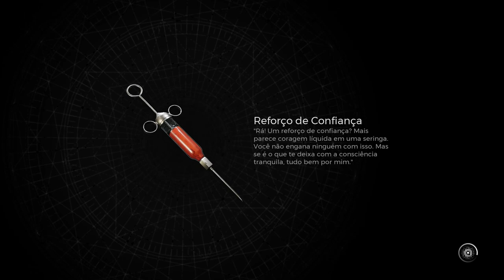Remnant II : Uma Nova Jornada!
Salve, salve, galera, Avalisc falando! Hoje trazendo Remnant II é um jogo de ação e aventura desenvolvido pela Gunfire Games e publicado pela Gearbox Publishing. Continuando a história do título anterior, o jogo coloca os jogadores na pele de um sobrevivente da humanidade após um evento apocalíptico para enfrentar novas e velhas criaturas mortais e chefes desafiantes.

A experiência pode ser compartilhada com até outros dois jogadores.

O segundo título expande a premissa de campanhas geradas proceduralmente, com a promessa de que cada aventura seja única, ainda que guardando elementos narrativos em comum com as demais. A estrutura de classes foi repaginada e está muito mais complexa e única, favorecendo ainda mais a personalização e o trabalho de equipe.

E, o melhor, todo o conteúdo do jogo pode ser desbloqueado no mesmo personagem.